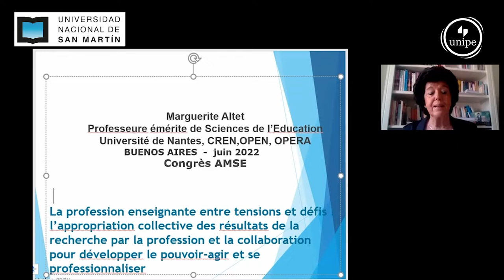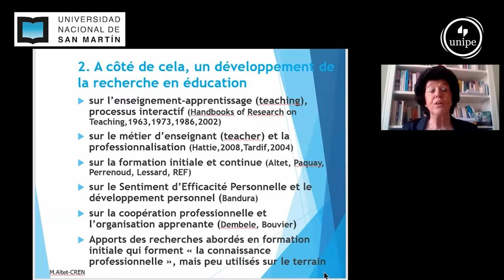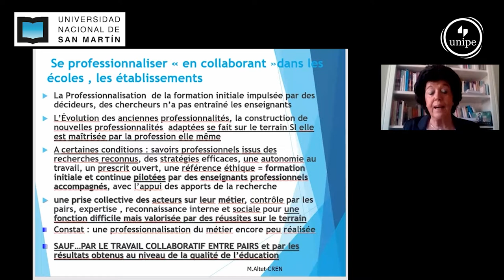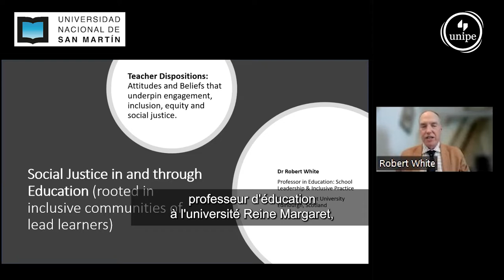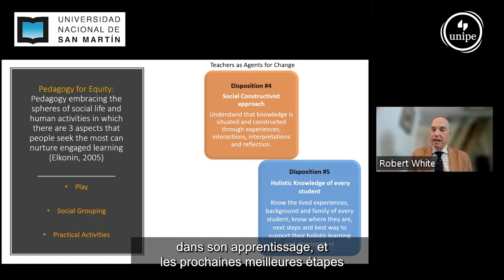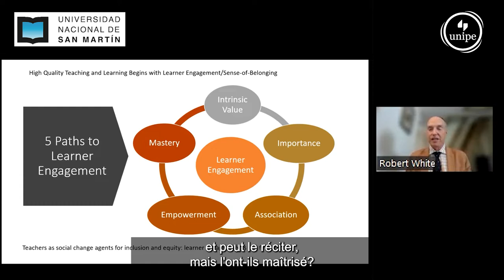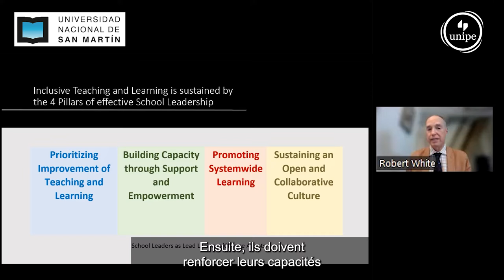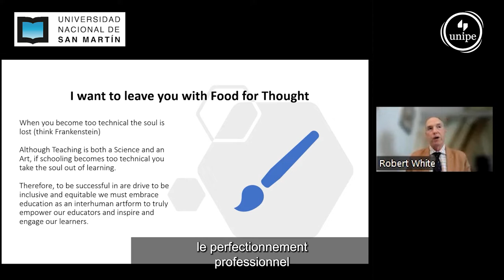XX Congrès AMCE - AMSE - WAER Panel d'ouverture académique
Panel d'ouverture académique du XX Congrès AMSE avec la présence de Marguerite Altet (Université de Nantes), Robert White (Queen Margaret University), Adela Franzé (Universidad Complutense de Madrid) et Alice Baillat (Organisation Internationale pour les Migrations, OIM).
Présente les conférenciers Julia Pasin (UNIPE).